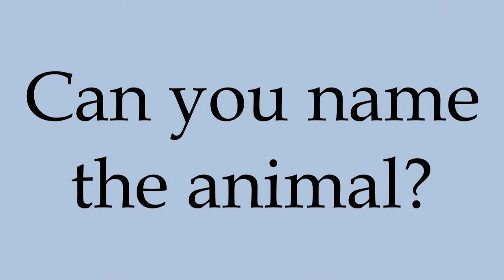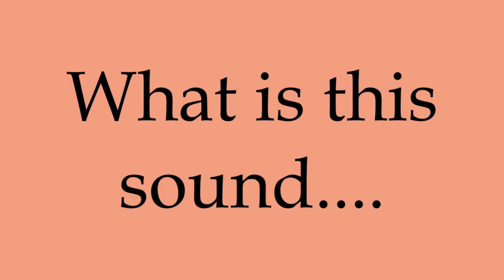Guess The Animal Sound | Brown Bear Book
This video go through all of the animals for the book brown bear, brown bear, what do you see book.  There is the animal sound then a 3 second countdown and then shows you the animal making the sound.  Pause the video to give children time to think and respond before continuing on .